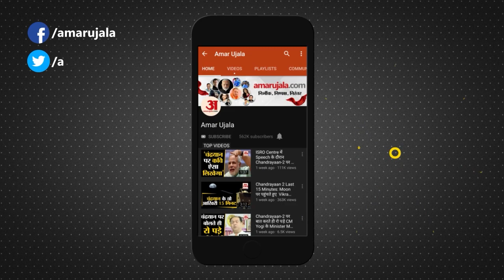UP News : Saharanpur-New Delhi के बीच 130 किलोमीटर प्रति घंटे की रफ्तार से दौड़ेंगी ट्रेनें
मंगलवार को रेल मंत्री अश्विनि वैष्णव ने सबसे पहले गुरु परब पर गुरुद्वारा रोड स्थित गुरुद्वारे में माथा टेका। निर्माण कार्यों का निरीक्षण कर रेल मंत्री ने पत्रकारों से वार्ता की...